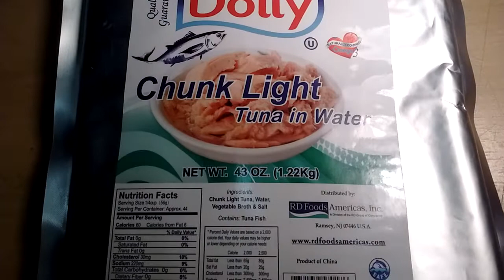Chunk Light Tuna in water Dolly